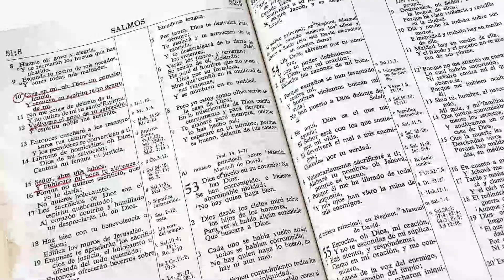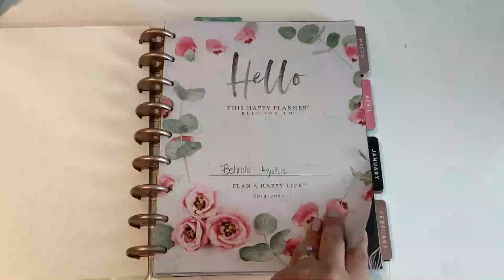El Balance que Da Dios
Necesitas balance en tu vida?

En el devocional de hoy hablamos de un balance especial que Dios nos da. Nuestro pasaje vino de Mateo 11:28-30.